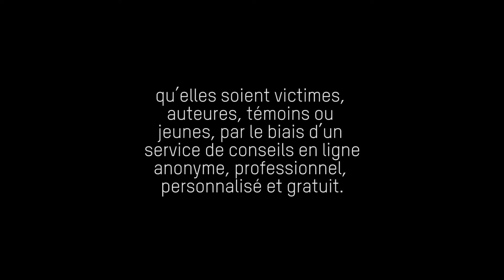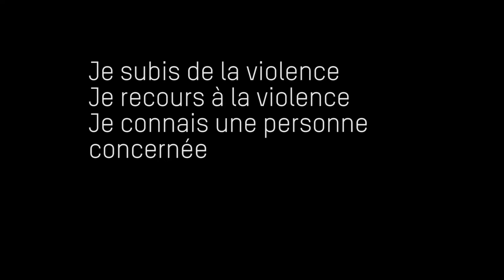Violence Que Faire French Version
This video was made as a special service to VQF. We uploaded it to YouTube just to add subtitles to it. It shouldn't be shown on our own website, there is an international version that can be used instead.